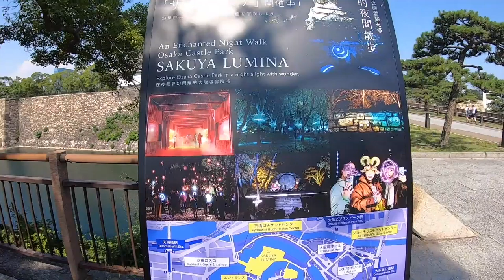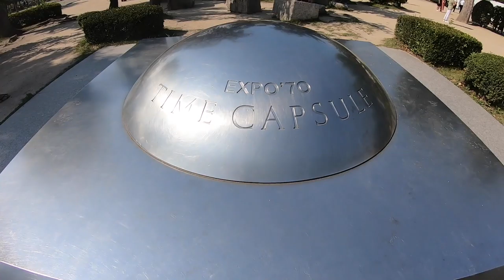Osaka Castle | Vlog EPISODE 2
From Shinsaibashi to Osaka Castle,..Not that far though and you will enjoy going to this famous and spectacular Castle.